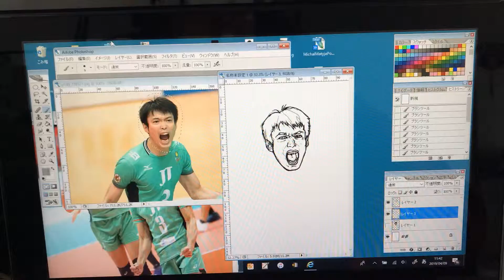JTサンダーズ 深津旭弘選手を描く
さすらいの似顔絵師
似顔絵制作動画
Vリーグ、JTサンダーズ
深津旭弘選手